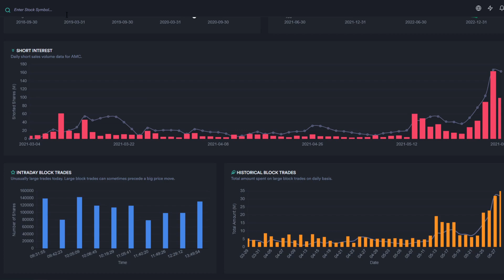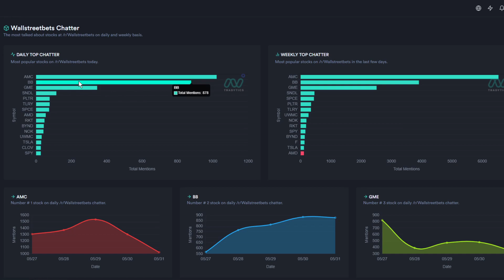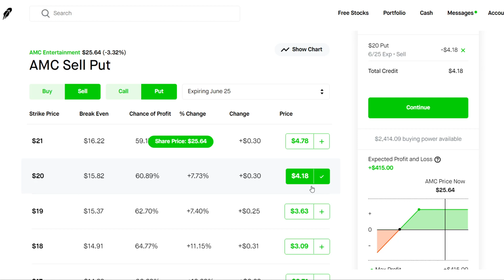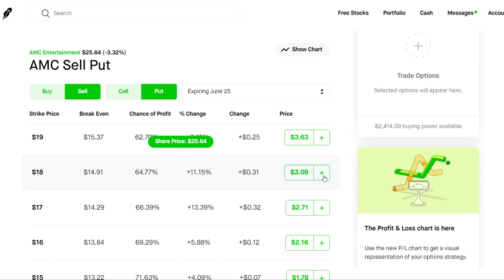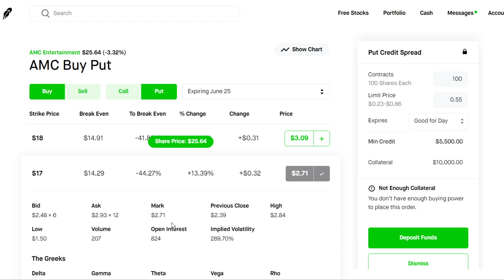AMC STOCK PREDICTIONS FOR THIS WEEK - Short Squeeze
AMC is going to be incredibly volatile this week due to all the chatter around this stock and possibly having a short squeeze.